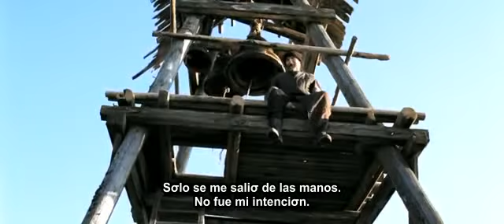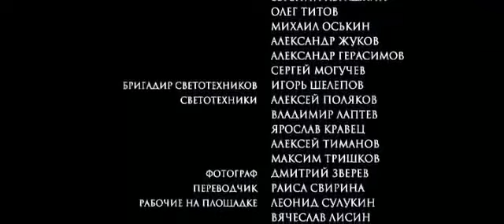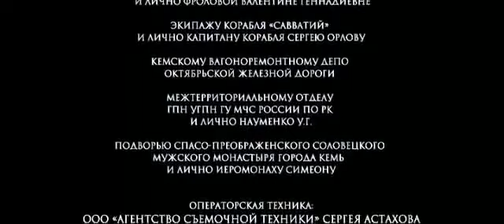La isla-(Ostrov) española subtítulos.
El año es 1942 y los alemanes comandar un remolcador llevar el carbón en la oscuridad de la noche. Teniendo cobertura en una barcaza, Anatoly y su capitán se descubrió pronto y se dan órdenes para su ejecución, tanto en el acto. Rogando por su vida, el marinero joven, asustada se salvarán si se toma la del capitán. Flash adelante a 1976, y el joven marinero es ahora el Padre Anatoly (Petr Mamonov), un monje que vive en un monasterio situado en una isla remota, no lejos de donde el acontecimiento fundamental de su vida tuvo lugar 34 años antes. El tiempo no ha sido amable con el pecador arrepentido, que pasa sus días recogiendo carbón para calentar su celda pequeña, cuando no está paseando por la costa el perdón de sus pecados, jugando bromas a padre Job, o dar consejo a la gente del pueblo que se le acercan para consuelo. Al abordar las cuestiones de la fe, la culpa y la lucha con el pecado, "La Isla" no es el tipo de película una reprobada el envejecimiento como yo se encuentra desviando, usted probablemente está pensando. Y estaríamos en lo cierto - de no haber sido por la excelente redacción, las actuaciones pendientes, la fotografía exquisita y toques de humor, la imagen podría haber resultado ser insoportable por cierto. A millas de distancia de ser un cuento con moraleja pesado tan aburrido como el cielo nublado que se cierne como una maldición sobre la remota isla del título, la película es conmovedora, fascinante y divertido - a veces me se duplicó, incluso con la risa en los giros inesperados de los acontecimientos. "La Isla", cerró el Festival Internacional de Cine de Venecia, en el Festival de Cine Internacional de Toronto y fue mostrado en Nueva York como parte de la semana de cine ruso. Sin embargo, a pesar de la declarada intención del director para hacer películas de los 'grandes masas' (la foto fue un éxito sensacional en Rusia), la película no ha sido un festival rotundo favorito en el Oeste, donde los críticos han dicho que la foto podría tener recurso de casación limitado a los ancianos de arte y las multitudes.

The Island, Russia, 2006
Color, 112 minutes
Director: Pavel Lungin
Scriptwriter: Dmitrii Sobolev
Cinematography: Andrei Zhegalov
Art Directors: Igor' Kotsarev, Aleksandr Tolkachev
Cast: Petr Mamonov (Father Anatoli), Dmitrii Diuzhev (Father Job), Viktor Sukhorukov (Father Filaret), Nina Usatova, Viktoriia Isakova, Iurii Kuznetsov, Iana Esipovich, Viktoriia Isakova
Producers: Sergei Shumakov, Pavel Lungin
Executive producer: Olga Vasilieva